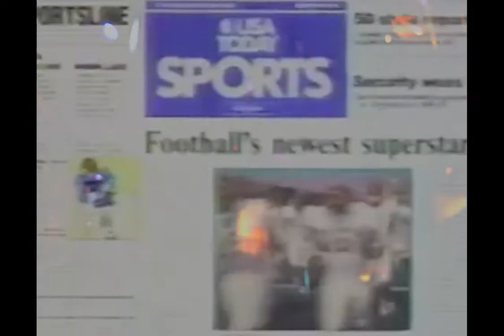Jon Langford - Drone Operator (USA Today version at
Jon Langford begins a two hour career retrospective set at The Make Out Room in San Francisco on May 18th 2017 with this song about UAV pilots who consider themselvs heroes. No longer unsung after the Fanglord sets their pernicious plight to music..